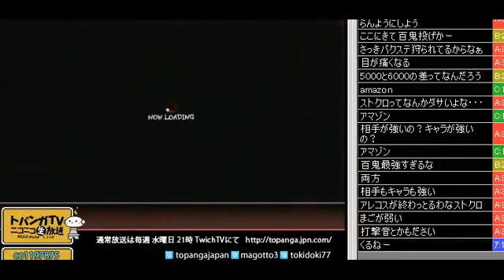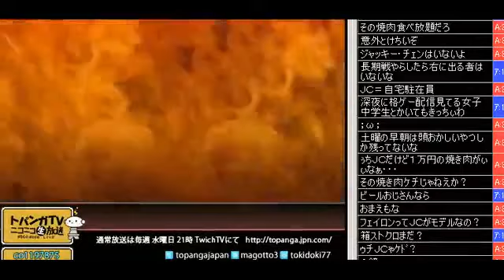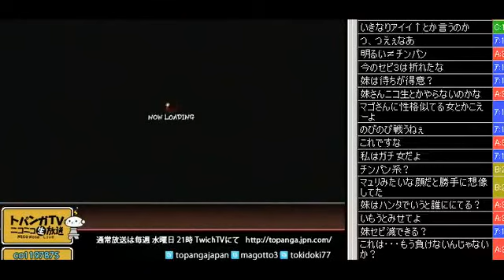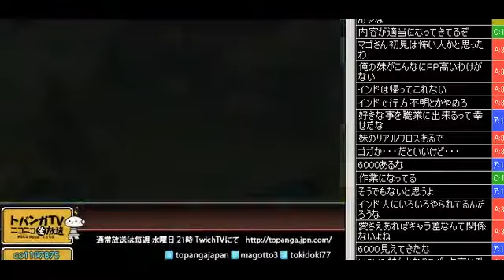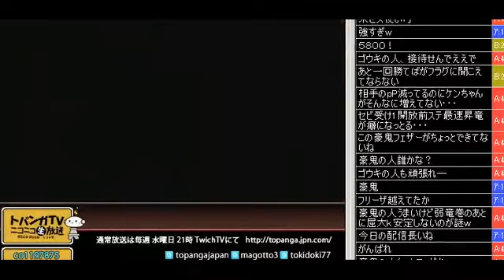TOPANGA TVニコニコ版 生主 Mago(Feilong) SSF4 AE2012 (6／7) 2013.4.12